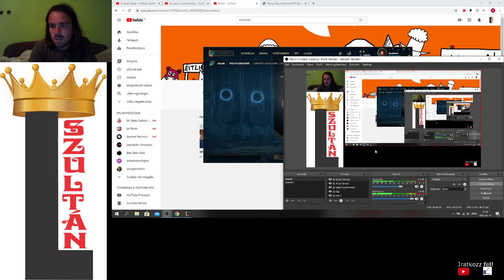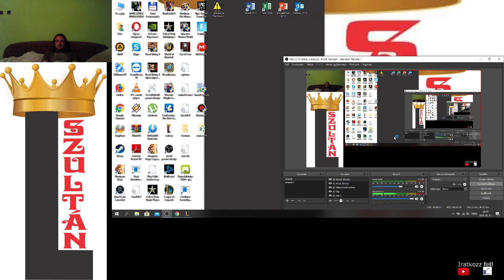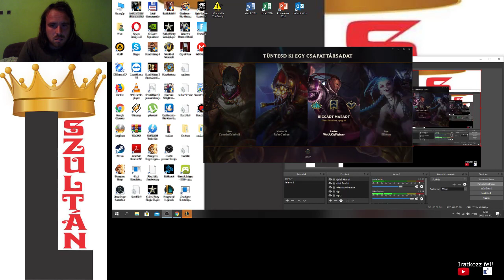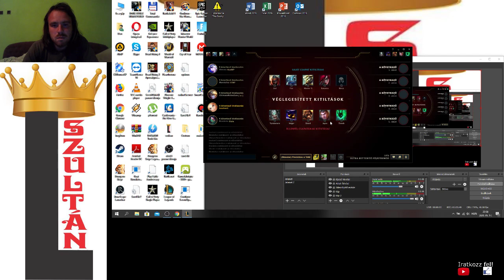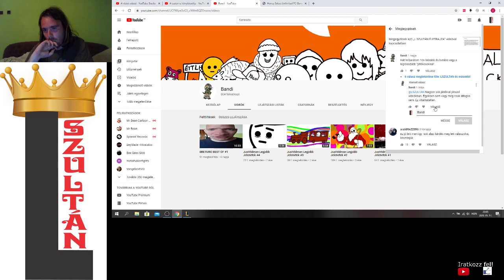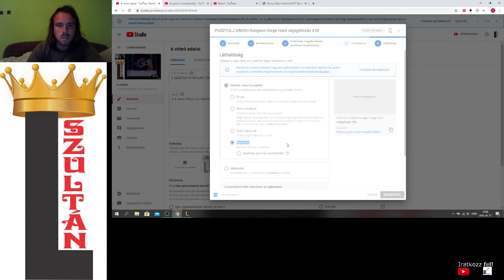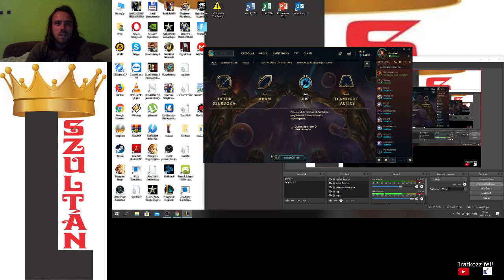League of Legends level 21 csapatban beszélgetéssel 1. rész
URF meccs először